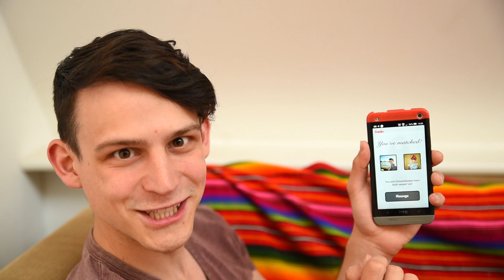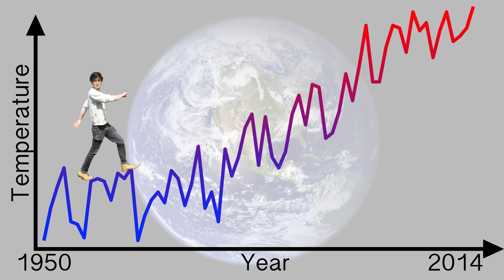Why Climate isn't Weather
What’s the difference between climate and weather?  Does cold weather disprove global warming?  Am I being too picky in my search for love?  Find out in ClimateAdam 4.0!

==MORE SCIENCE==

- overall, global warming, makes winters milder (technical)

==THANKS==

Made with Sian Robins-Grace, with extra help from Chris Lewis.

TV static: recroom
Barbecue photo - Toby Bradbury
Santa hat image - Endlisnis
Storm clouds - Zooey